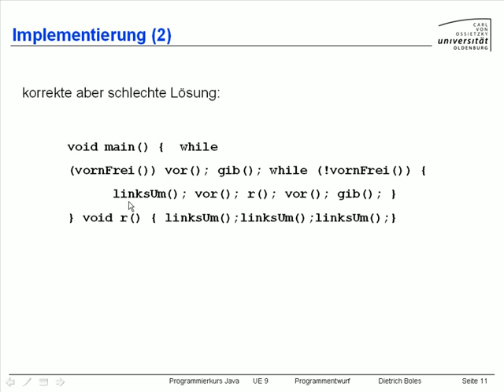UE9-Programmentwurf [-11- Implementierung (2)]